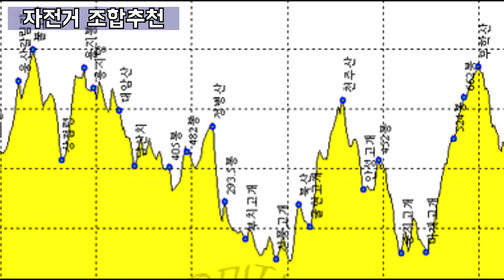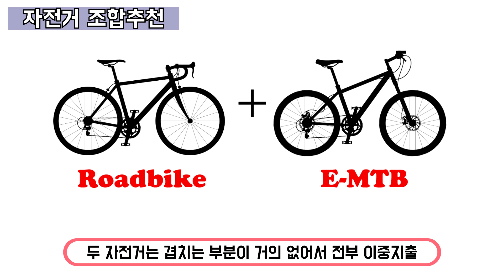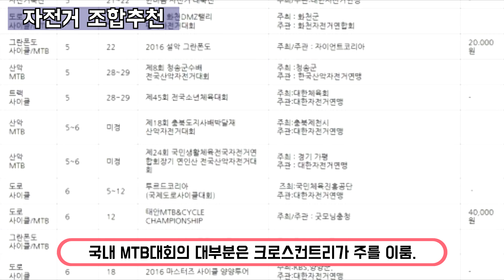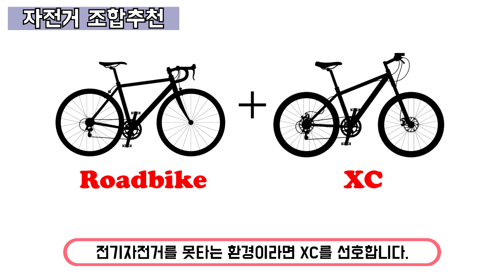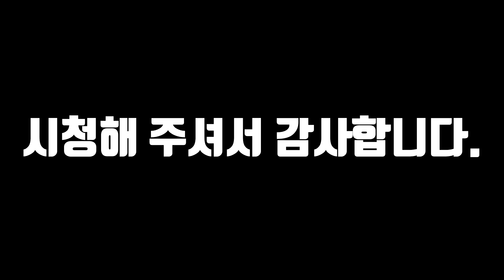자전거를 딱 2대만 가져야 한다면... 어떻게??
본인이 생각하는 최고의 조합은 무었인가요?

저는 영상의 의견과 같습니다만...

0:00 서론
0:45 자전거 추천조합 1
4:39 자전거 추천조합 2
6:58 에어로바이크+엔듀런스바이크 경험담?
7:44 로드바이크+올마운틴바이크 조합느낌?